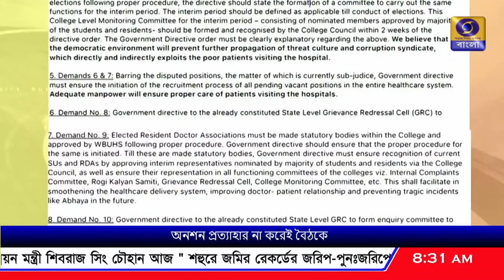সদর্থক বৈঠক না হলে সার্বিক ধর্মঘট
নবান্নে সদর্থক বৈঠক না হলে সার্বিক ধর্মঘটে যেতে বাধ্য, জানালেন জুনিয়র ডাক্তাররা।